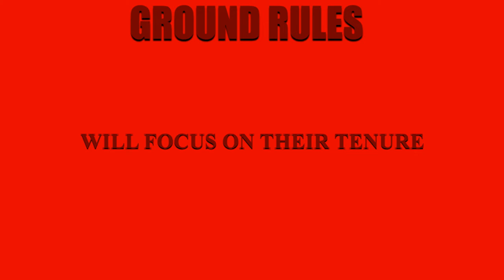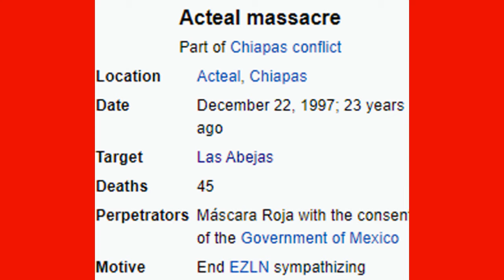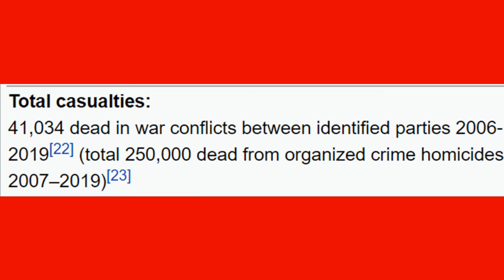Ranking Mexican Presidents 11-21 (THE WORST)